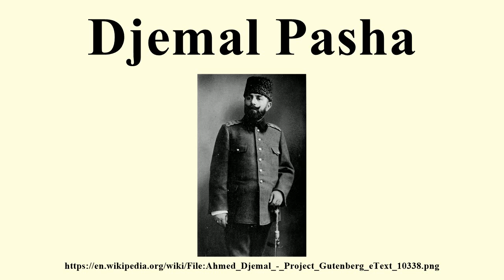Djemal Pasha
Image-Copyright-Info
Image is in public domain
Author-Info:   Underwood & Underwood, New York
Image-Copyright-Info